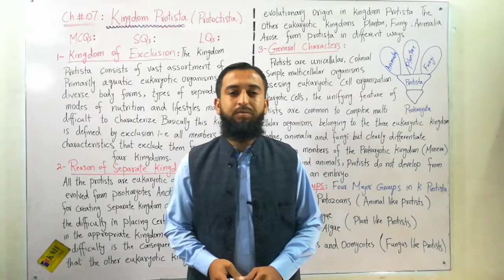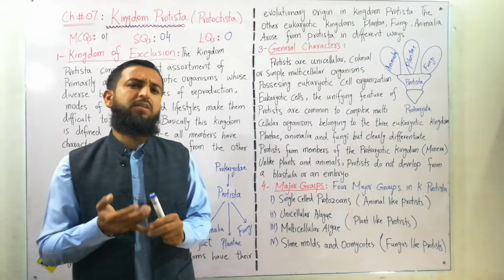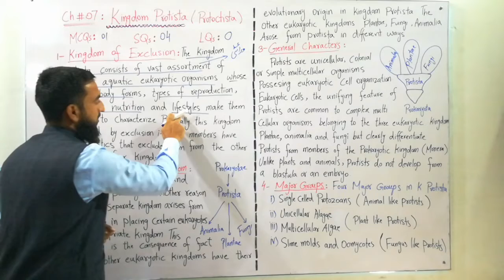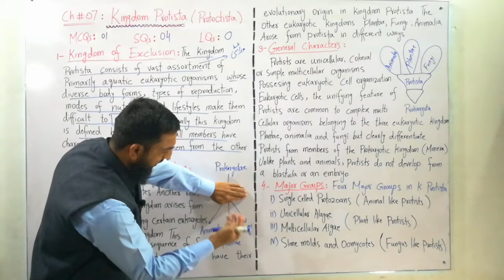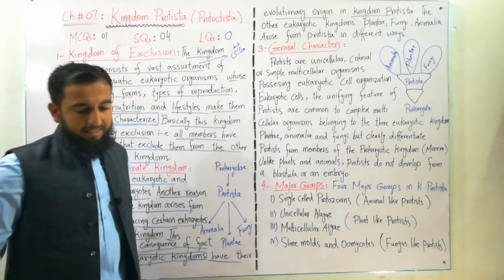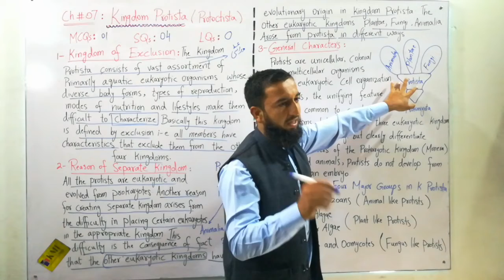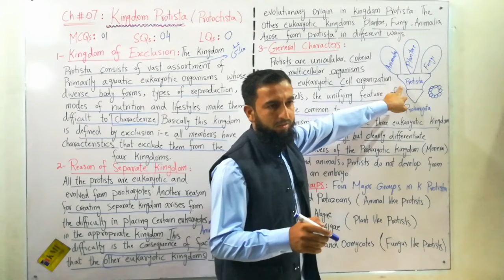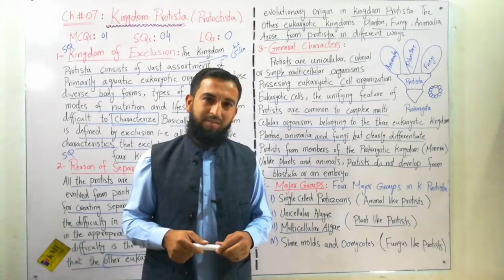Introduction | 1st year biology chapter 7 lecture in urdu/hindi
This video is about the topic introduction of chapter no 7 of 1st year biology in urdu hindi
It contains
Explaination about why kingdom protista also known as kingdom of exclusuom
Ancestors of eukaryotes
Groups of kingdom protista
Characters of kingdom protista